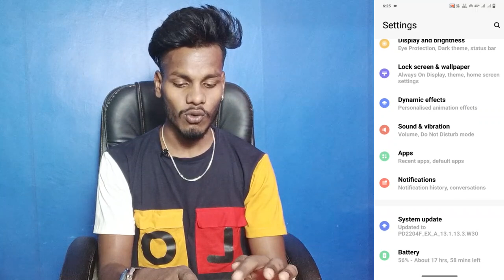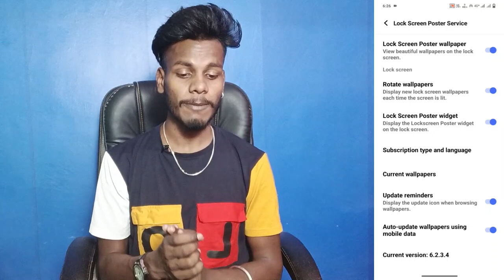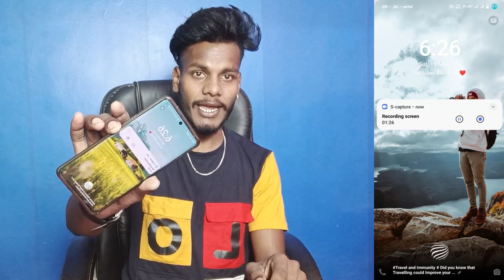vivo Y100A lock screen poster setting on kaise kare । automatic change lock screen wallpaper vivo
Vivo Y100A Lock Screen Poster Setting
How To Lock Screen Poster Setting Vivo Y100A
Vivo Y100A Lock Screen Poster Setting On Kaise Kare
How To Use Lock Screen Poster Vivo Y100A
Vivo Y100A Turn On Lock Screen Poster

My Camera

My Trypod
My Light